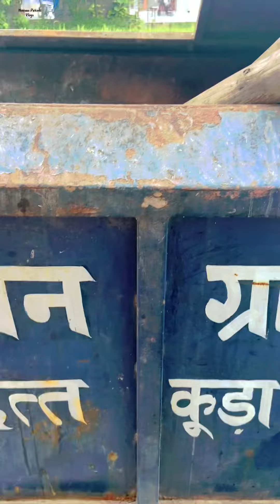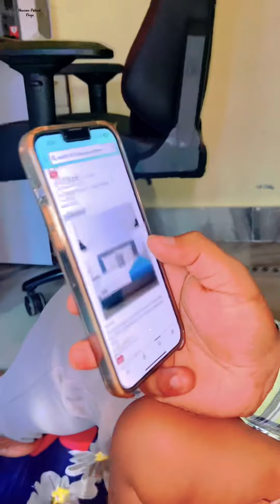Mere Husband Ne Ki Aj Comedy😆 Husband Wife Vlogs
Mere Husband Ne Ki Aj Comedy😆
 Husband Wife Vlogs | @NaveenPahadiVlogs